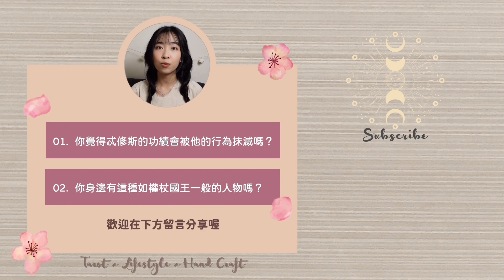大男人主義的英雄！？用故事解析權杖國王｜塔羅話神麼＃15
這次故事的主角有很多經歷與冒險，但卻是個評價會很兩極的英雄，一起來解析權杖國王吧！​

🔊 塔羅 Notion 知識庫工作坊永久收看版已上線 🔊

我是聊心占卜師Yoko，我的頻道會分享有關塔羅、閱讀與手工藝的相關主題，歡迎持續關注，目前會在每週四晚上七點上新片呦!
有任何想看的相關主題或建議都可以在下面留言喔~